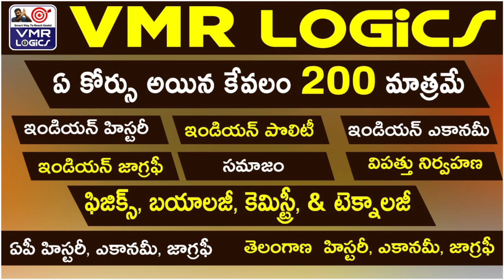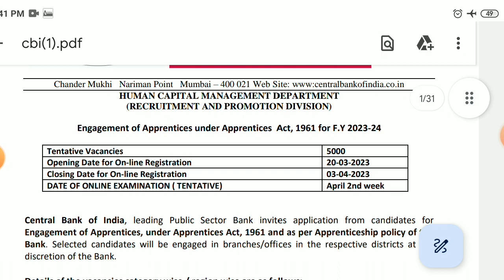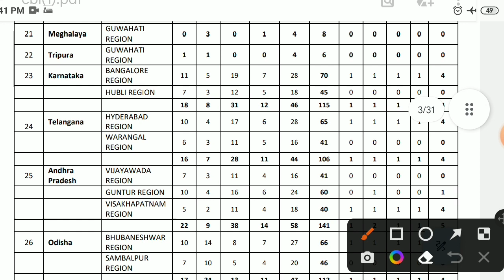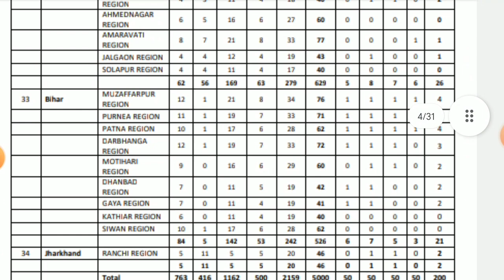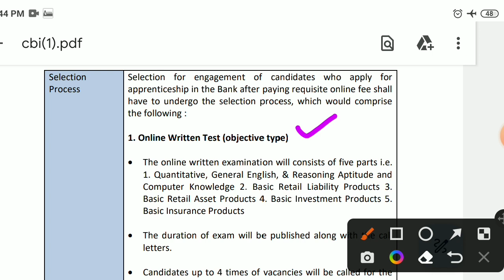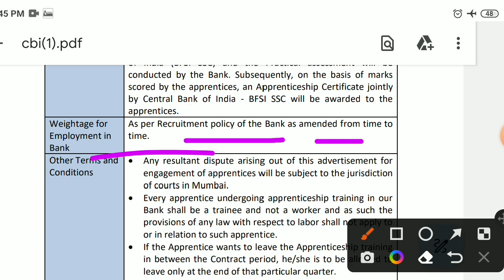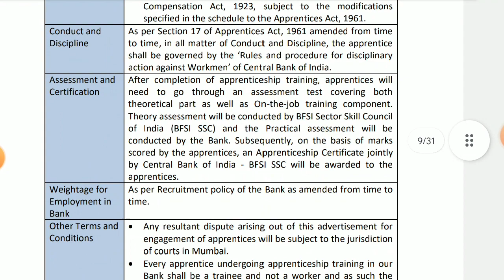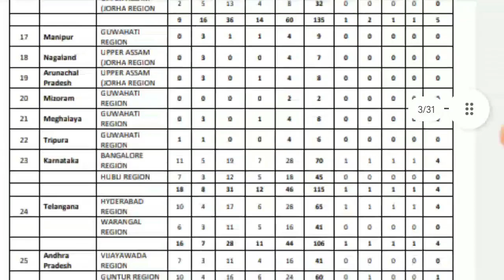Central Bank of India Latest Recruitment in Telugu | Latest jobs Notifications in Telugu